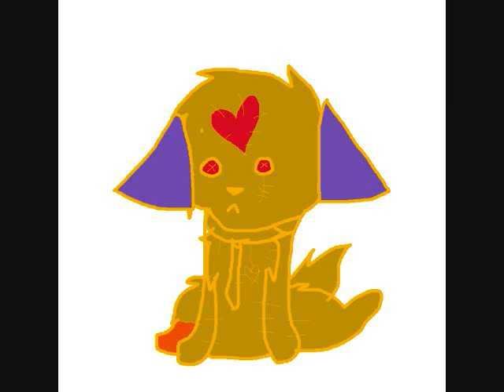Life Starts Now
Don't worry I only have one more to go.
So yeah, this. 2 people on my dA poll voted for "Life Starts Now" and 2 voted for "Boats and Birds" so I am doing them both. "Firework" was just for fun.

Song: Life Starts Now" by Three Days Grace